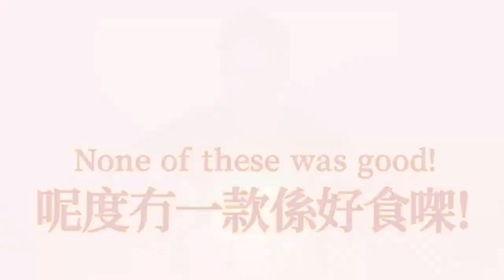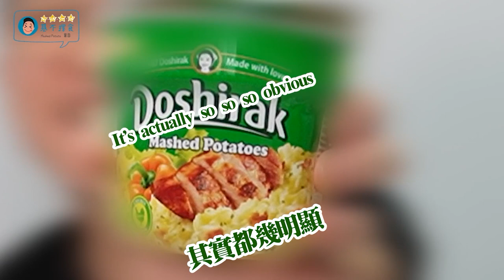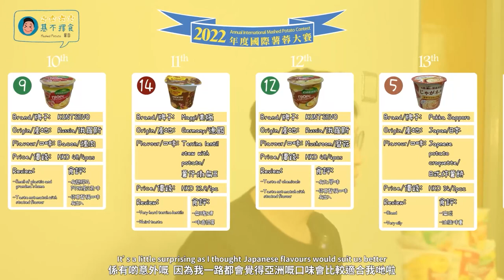🥔盲測薯蓉 | 極鹹練成腎者之石 Blind Tasting 14 Mashed Potatoes | 基不擇食 All-Clay-Can-Eat [EP 01]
嚴選14款薯蓉決戰！當我以為日本薯蓉最好食嘅時候…竟然俾呢個國家贏咗頭兩名！
Who could've guessed mashed potatoes from this country are the top two winners! Hope my kidneys survive the sodium wave.

🎵Music🎶
Cha Cappella by Jimmy Fontanez / Media Right Productions
Ceremonial Medley by United States Marine Band

📸 Sony ZV-E10 | Canon 700D | iPhone 11 Pro Max
🙇🏻‍♂️Special Thanks🙏🏼
@tinytinyhk - Programme Logo
@a.4.anna - Drawing of Ms Anita Mui (00:16 - bottom left)
⚠️Spoiler Alert⚠️
No. 1, 3 - Doshirak 多薯樂

No. 4, 6, 9, 12, 13 - Kutsevo
All but No. 13:

No. 5, 7 - Pokka Sapporo